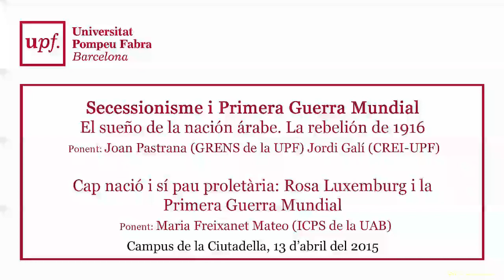Secessionisme i Primera Guerra Mundial. 2-3. 13 d'abril del 2015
Joan Pastrana (GRENS de la UPF): El sueño de la nación árabe. La rebelión de 1916.

Maria Freixanet Mateo (ICPS de la UAB): Cap nació i sí pau proletària: Rosa Luxemburg i la Primera Guerra Mundial

13 d'abril del 2015